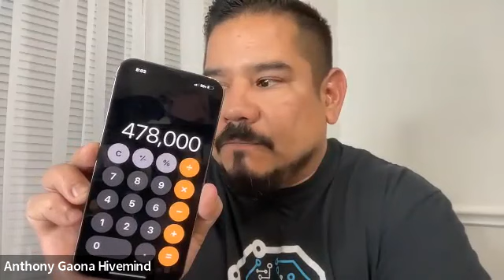Ep 308: Unleashing the Magic of the Law of Giving and Receiving in Your Life and Business